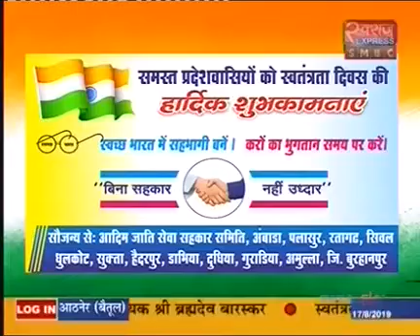ग्राम पंचायत दाबोना 15 अगस्त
Video from vijay prajapati